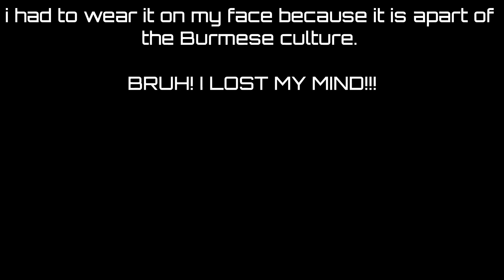LAST BURMESE DANCE PERFORMANCE OF MY FRESHMAN YEAR PART 2 / Hanging out in the backroom